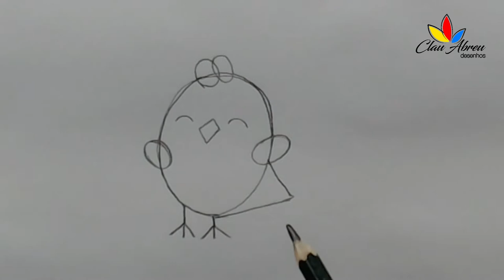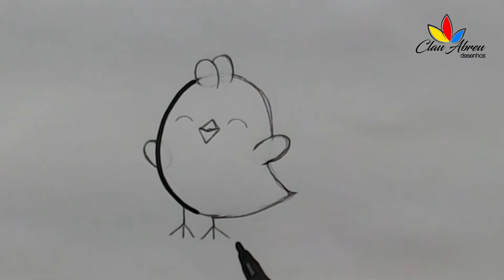COMO DESENHAR UM PINTINHO FÁCIL [DESENHAR PINTINHO FOFO]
Veja como desenhar um pintinho de um jeito muito fácil e ecomo desenhar usando formas geométricas.

CONHEÇA MEU CURSO DE DESENHO PARA CRIANÇAS.

Faça o seu desenho e me marque no Insta!